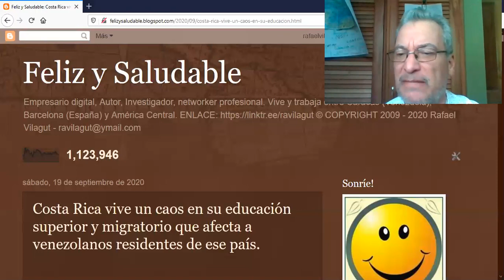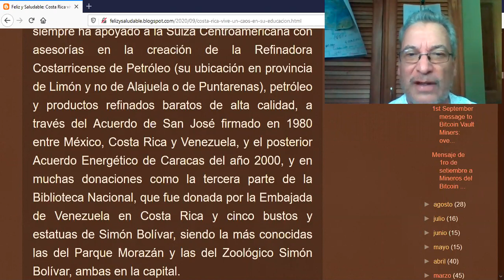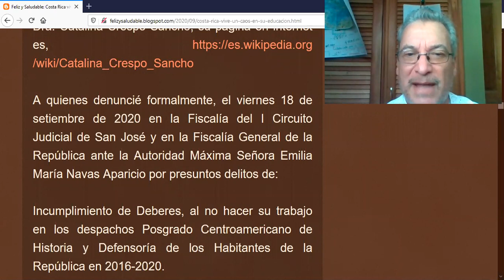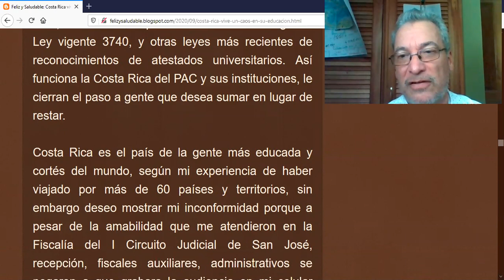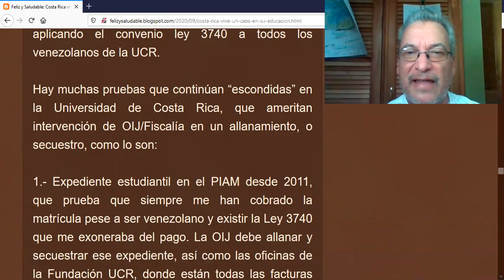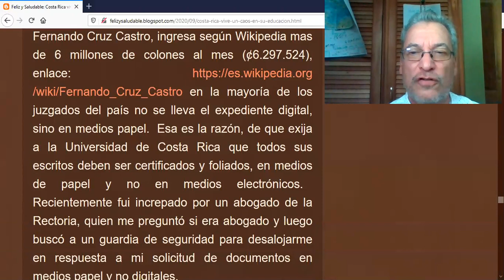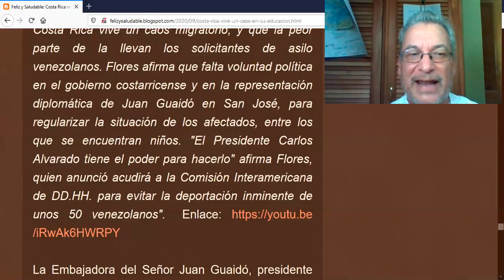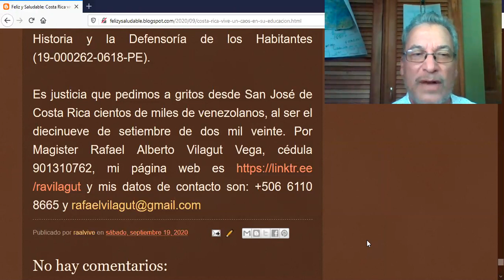🚨PREVARICATO en la Universidad de Costa Rica🚨 UCR Sede Rodrigo Facio San Pedro Montes de Oca.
🚨PREVARICATO en la Universidad de Costa Rica🚨 UCR Sede Rodrigo Facio.   Enlace del vídeo Costa Rica vive un caos en su gobierno, en la educación superior y primaria, y más grave en su situación migratoria que afecta a 15.000 venezolanos residentes de ese país centroamericano y caribeño, en un tiempo defensor de los DDHH. Lema de la UCR: Lucem Aspicio, «En busca de la luz».  Rector, Dr. Carlos Araya Leandro.  Vicerrectores, Acción Social Dra. Sandra Araya Umaña; Administración Ing. José Francisco Aguilar Pereira; Docencia Dra. Susan Francis Salazar; Investigación Dr. Adrián Pinto Tomás; Vida Estudiantil Dr. Carlos Sandoval García.  Directora Consejo Universitario, Prof. Cat. Madeline Howard Mora. Afiliaciones CONARE, UDUAL.